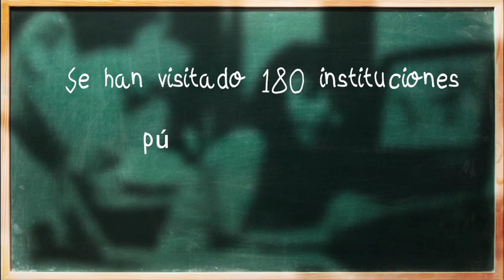La ciudad que sueñan los niños de Barranquilla - Plan de desarrollo 2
La alcaldesa Elsa Noguera y los niños de Barranquilla sellaron un compromiso para construir la ciudad que ellos imaginaron y plasmaron en coloridos dibujos durante un ejercicio que desde el pasado 2 de marzo recorrió 180 instituciones educativas públicas y privadas. "Vamos a construir la Barranquilla imaginada por los niños": Elsa Noguera